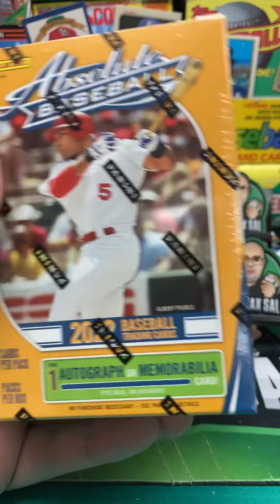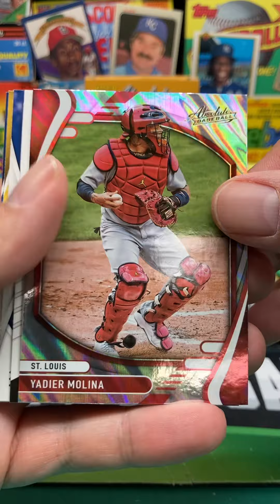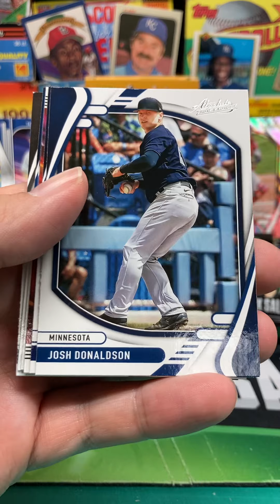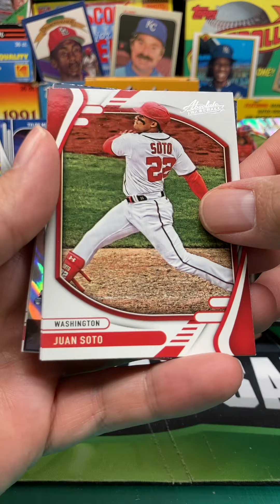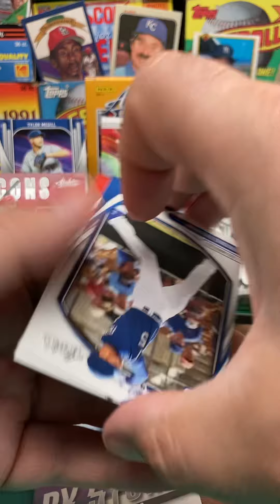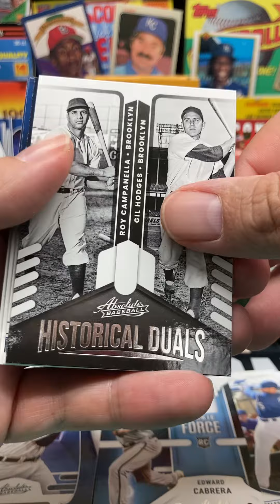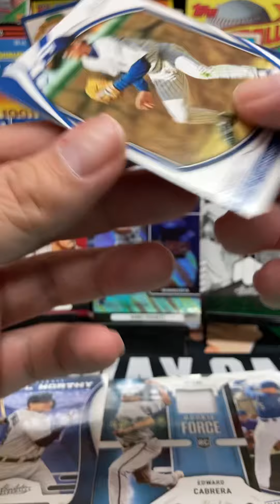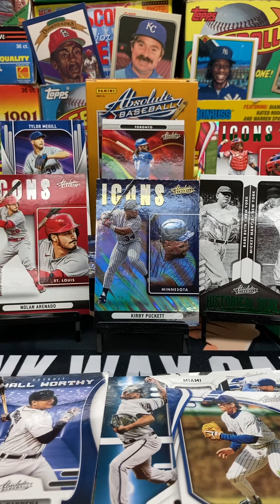2022 Absolute Baseball Blaster Box